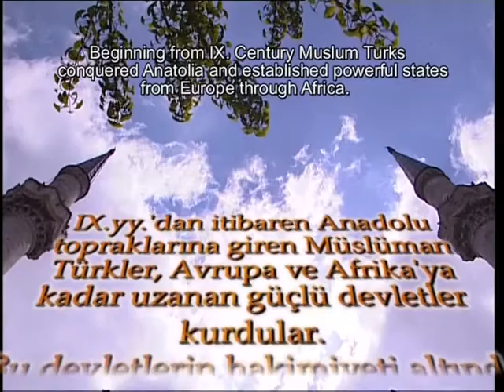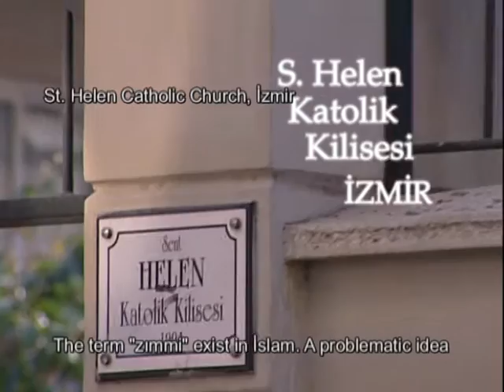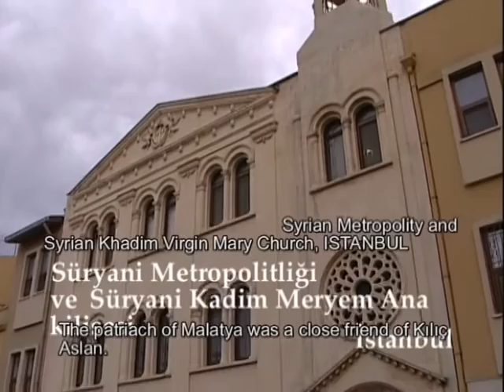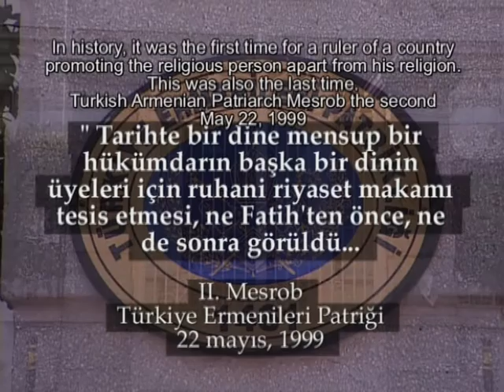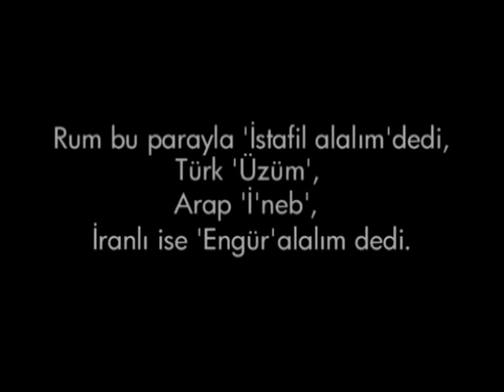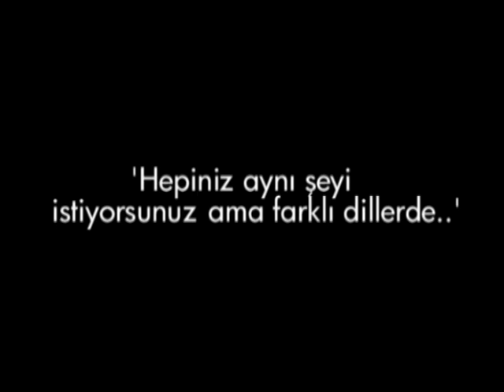Gökkuşağı (Rainbow-Kavs-ı Kuzeh)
Newyork crossroads ve fest-i kült film festivalleri finalisti belgesel bir kısa film.
Short film about tolerance in Islam to other religions.Christian, Jewish and Muslim clergy says.Rumi's also a story about the different religions.

Osmanlıca gökkuşağı anlamına gelen Kavs-ı Kuzeh'de başta Osmanlı olmak üzere İslam toplumlarının gayr-i müslimlere gösterdikleri hoşgörüyü farklı din adamlarının şahitliğiyle anlatılıyor.
Yazan-Yöneten:İbrahim DEMİRKAN
Script-Director:İbrahim DEMİRKAN